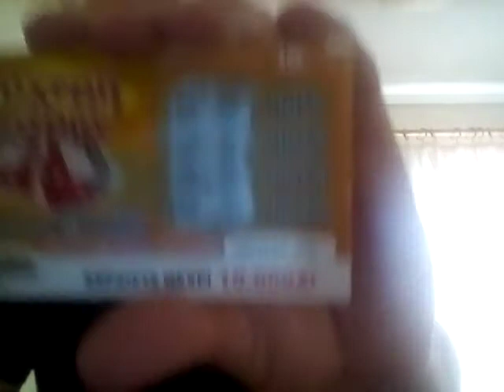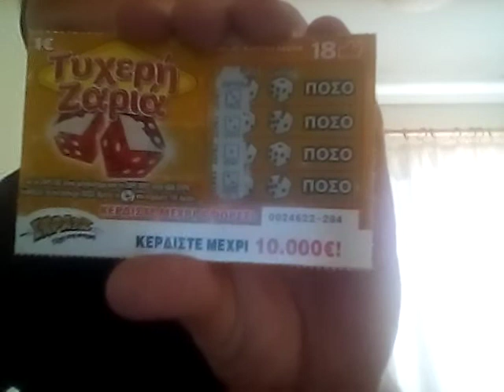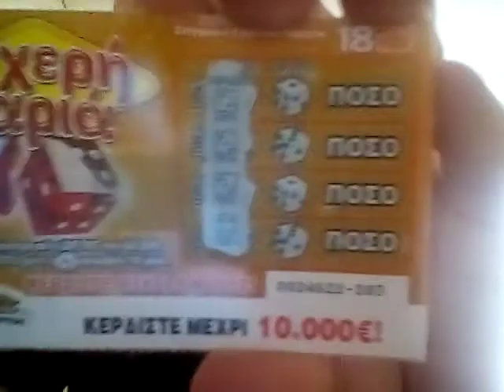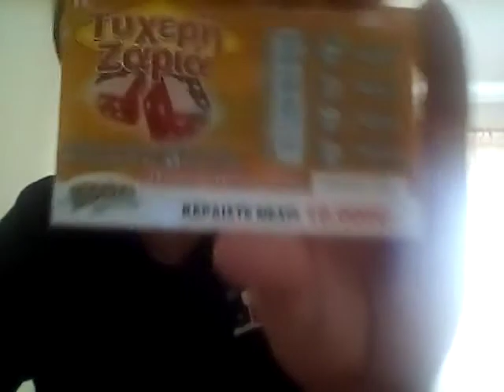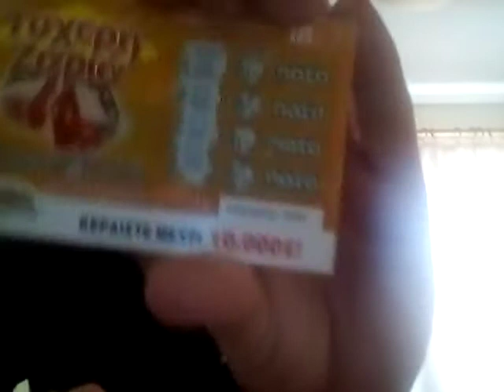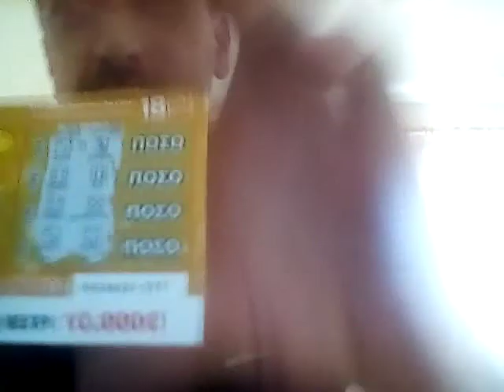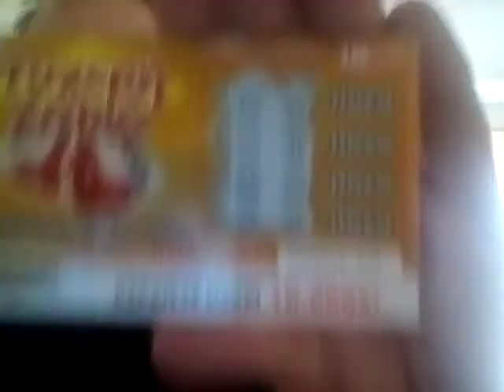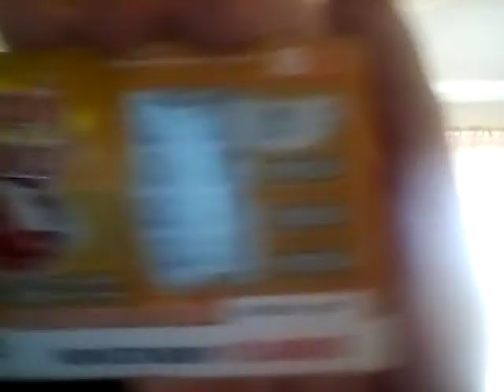Ceci n'était pas prévu...